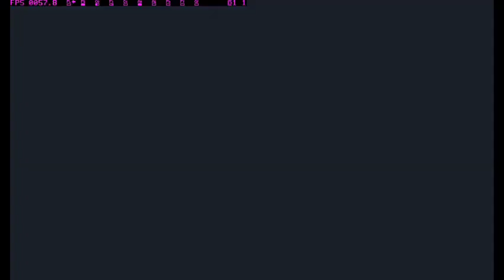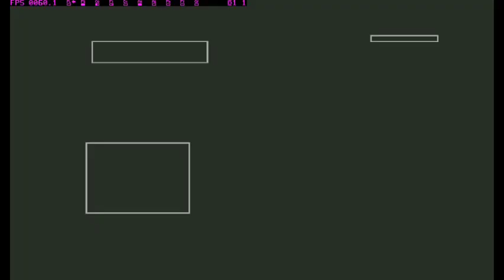SUIKODEN II | GAMEPLAY | PART 22 | Trip to Toran Republic 🗿🗡️🥷🏻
00:00 Intro
00:13 Recruit Badeaux
06:20 Recruit Connel
08:40 Rescue Ayda and Feather
12:25 Recruit Feather use Listening Crystal and Recruit Ayda
13:30 Get Sheep in Forest and Recruit Unicord use Listening Crystal
18:30 Back to Castle and Continue Story
23:20 Continue Briefing with Shu and meeting Sheena
27:00 Go to Toran Republic with Freed Y and Sheena
38:00 Recruit Simone and Anita
42:00 Continue go to Toran Republic
50:10 Fight WORM BOSS
54:00 Meet Lepant President of Toran Republic,Recruit Kasumi and Get Blink Mirror
01:04:00 Recruit Lorelai
01:06:00 Talk to Sarah getting Cyclone
01:08:00 Recruit Sasuke and Mondo in Rokkaku Hidden Village
01:14:50 Escort by Apple and Ridley back to castle
01:17:54 Outro